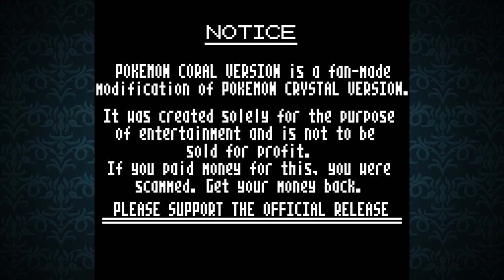Pokémon Coral Demo Playthrough - Part 7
Trying out the Pokémon Coral Demo.